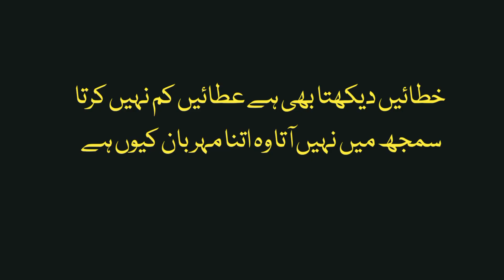Waqia Hazrat Ibrahim A.S Or Ak Majoosi Ka | Islamic Story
islamic stories in urdu | islamic waqiat in urdu | shahzad kasuri
In this video we inform you about islamic history.
inspirational videos for deep deliver positive message to the viewers.

islamic stories video
islamic stories rohail voice
islamic waqia
islamic waqiat in urdu
islamic waqiat
shahzad kasuri voice
hazrat khizar a.s waqia
hikayat e rumi
hazrat ibrahim waqia

Voice | Shahzad Kasuri
Label Logo | Shahzad Kasuri